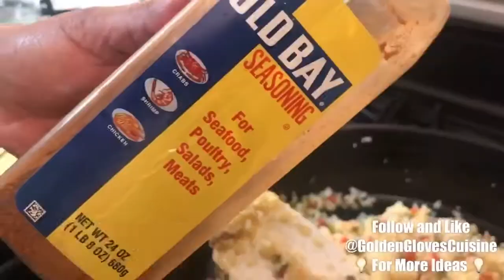Low Carb Quick & Easy Recipes: Cauliflower Jambalaya, Blackened Catfish & Sautéed Zucchini!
🚨 YOU ASKED AND WE HAD TO DELIVER🚨 Enjoy Golden Gloves Cuisine Recipe Tutorials! 🤭PICS OF THIS RECIPE ON IG AND YT PAGE!

Here’s A 10 Step Low Carb “Keepin It Sexy” Recipe

1. Season and Catfish with Old Bay and Spice Rules (available
2.Blackened catfish fillets in high heat for 7-9 minutes
3. Sauté peppers in separate skillet cook 2-3 mins, then add chicken sausage and minced garlic cook until sausage starts to brown

4. Add riced cauliflower to veggies and sausage. Season with Old Bay, Spice Rules, & Chicken Base

5. Add shrimp and cook until shrimp are an opaque (pink) color
6. Sauté Zuchini for 5-7 mins until they start to brown. Season to taste with Spice Rules, Minced Garlic, and Chicken Base

7. Once Cooke set your plate up for perfection
8. Enjoy your Golden low-carb masterpiece

(To Visit Restaurant & Order Spice Rules Seasoning & Kitchen Essentials)
Facebook: Golden Gloves Cuisine & Catering

 🎁🎁WHAT WOULD YOU LIKE TO SEE ON OUR NEXT RECIPE VID???🎁🎁